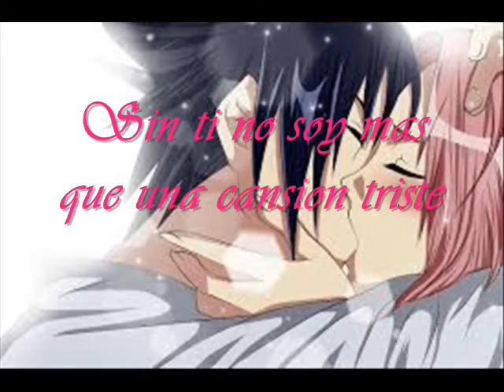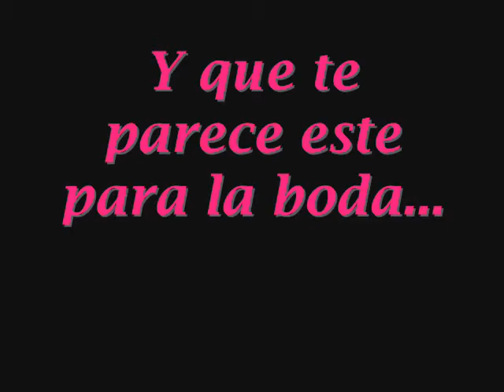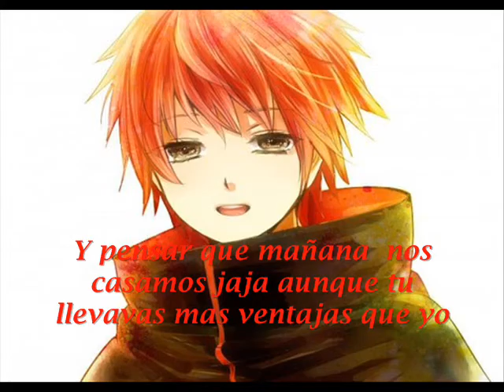Sasusaku-PD: Te Amo cap-16